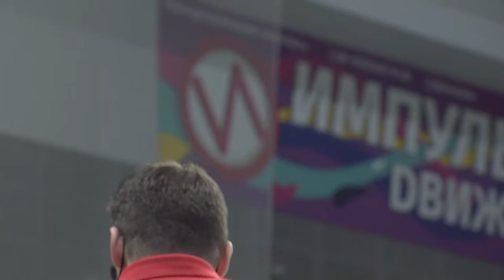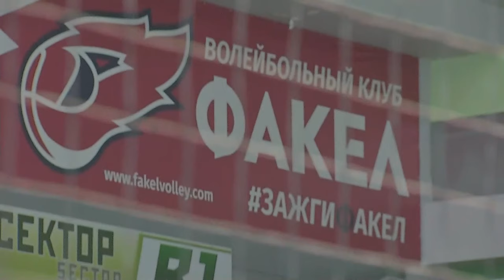5.12.2020 17-00 📺🏐 "Fakel (Novy Urengoy)" - "Enisey (Krasnoyarsk)" |Men's Volleyball Super League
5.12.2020 📺🏐 "Fakel (Novy Urengoy)" - "Enisey (Krasnoyarsk)" |Men's Volleyball Super League Parimatch